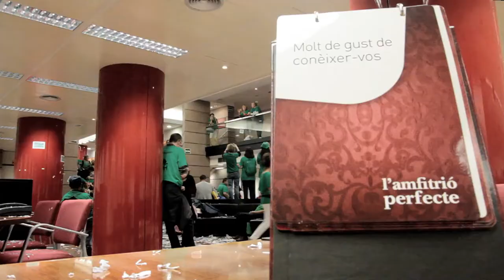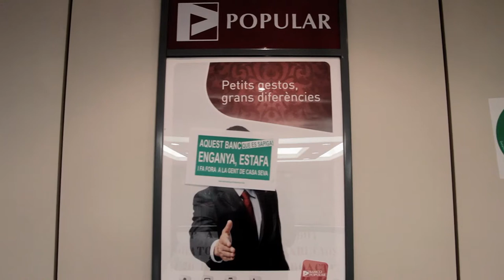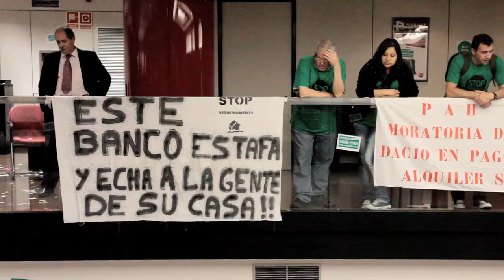PAHs catalanas ocupan Banco Popular para exigir negociación colectiva